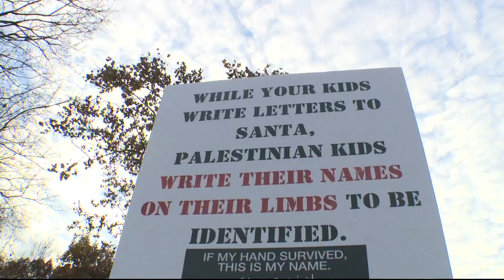Pro-Palestinian protests held outside stores in DC and Maryland on Black Friday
Protests were held in Georgetown and outside Tysons Corner Center.